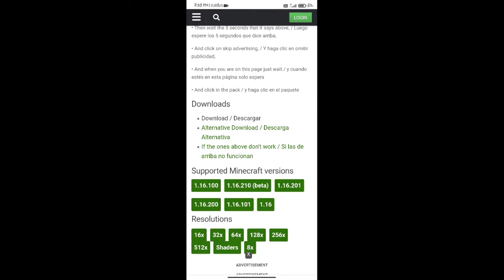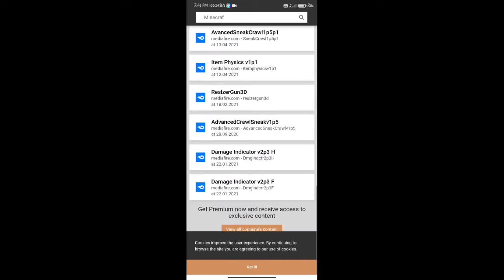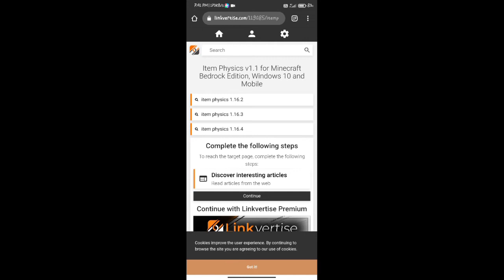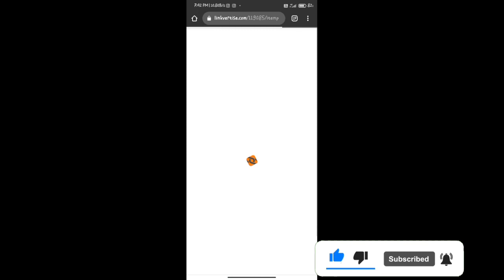🔥How To Open Linkvertise Website | How To Open Adfly Website | Linkvertise Link Kaise Open Kare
Hello Friends
    Subscriber this Chennal For New Videos and Press bell 🔔 icon For My All Videos Notification

Becouse jab Bhi Me Nayi Video Uplod karu to aapko Usko Notification sabse Pahle mile

How to open Linkvertise links
how to open Linkvertise link
open Linkvertise link
open Linkvertise links
Linkvertise
Linkvertise open link error
Linkvertise links open properly
How to open Linkvertise links Properly
how to open Linkvertise
links properly
how to open Linkvertise links without any arror
earning links Linkvertise
Linkvertise earning link
Linkvertise open link tutorial
Linkvertise link opening tutorial
Open linkvertise link
linkvertise
how to bypass linkvertise link
linkvertise link open kaise karen
how to pass through linkvertise link
linkvertise link open karna sikhe
linkvertise wala link kaise kholen
linkvertise link open karna sikhen
how to open linkvertise short link,
linkvertise mein short link open Karen
online paisa kaise kamae,online paise kamane Ka tarika
1000 views per 70 dollar
part time work
part time mein paisa kaise kamaye